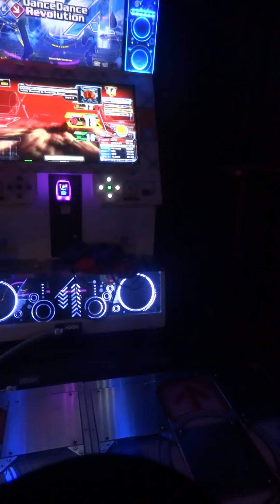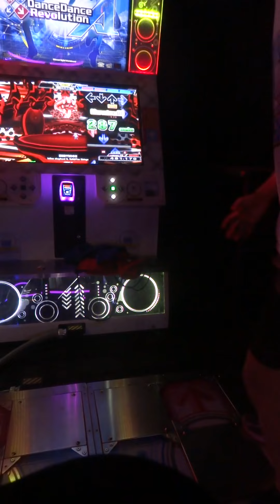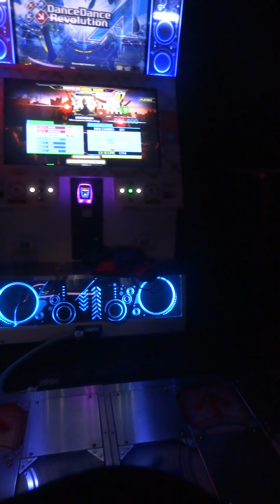DDR A - ENDYMION [SP-DIF 15] 996,800 AAA FC + ACE FOR ACES [SP-DIF 13] 535k E (step 259)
Played on P2 for the most part today. P1 pad was pretty wobbly.

WOO! Got to try ACE FOR ACES yesterday (twice!) This was my second try of the day. Managed to try the trick that TAKASKE discovered (picking a higher speed mod on ENDYMION, then changing it to something readable in the time before the first note appears.)

I was also extremely close to reclaiming the Area Record for ENDYMION Difficult. CHRS4LFE, currently has the record: 996,960, so I was not too far off :D

My legs actually feel better after today, too :D

me (right)
No Bar style (me)
Single Difficult 15 / Single Difficult 13
DDR A EXTRA EXCLUSIVE folder
Session Date: 8/11/2017
Set 16, EXTRA STAGE / ENCORE EXTRA STAGE
Location: Dave and Buster's Hollywood